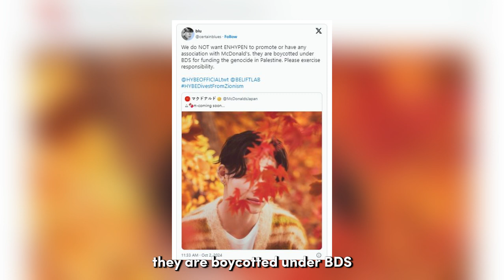BELIFT LAB Accused Of “Sabotaging” ENHYPEN After Hints Of McDonald’s Collaboration